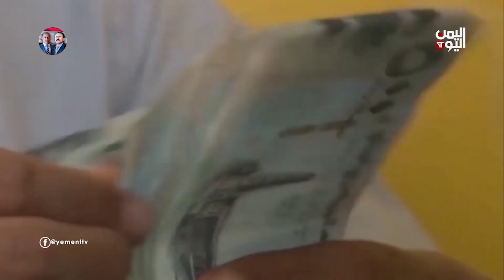الملف الاقتصادي | المليشيا الحوثية تستولي على 35 بالمئة من إيرادات تعز | 29-01-2022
المليشيات الحوثية تستولي على 35 في المئة من إيرادات تعز .. ومحافظ شبوة يعلن استئناف تصدير النفط من قطاع جنة عبر ميناء النشيمة الساحلي عقب توقف دام أكثر من سبعة أعوام

تليجرام